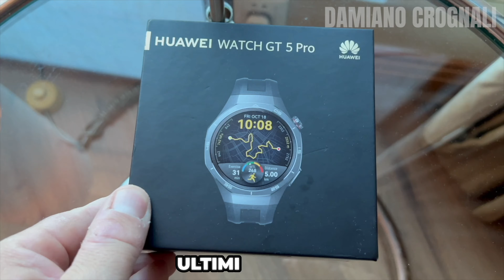HO POTUTO PROVARE IL NUOVO HUAWEI WATCH GT5 IN CINA / GIORNO 5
Donguann. Sono stato nel più grande dei laboratori di Huawei in Cina, dove vengono testati i sensori dei suoi dispositivi per il benessere, si perchè è stata lanciata la nuova serie watch GT5. E in Cina ho testato in anteprima questa innovazione che è arrivata da ieri anche in Italia

Unisciti a me nel mio gruppo dove si parla di Cina, qui

Tratto dal mio pezzo per NOW, la rubrica di SkyTg24 sull’innovazione.

Sono stato nella più antica delle colonie portoghesi in Cina e forse la più portoghese delle città del mondo fuori il Portogallo, a Macao dappertutto respiri Lisbona.

Unisciti a me in questa sfida/avventura, di raccontare la Cina, qui

Ma la cosa più curiosa è che anche se tutto qui è scritto in Portoghese che insieme al Cinese è la lingua ufficiale, il portoghese non è parlato  praticamente più da nessuno.

CHI SONO
Orgogliosamente abruzzese, podcaster e giornalista, convertito a youtuber, vivo come digital nomad da oltre 7 anni, hanno detto di me che sono l’Indiana Jones italiano; le mie cronache dal mondo sono state pubblicate su SkyTg24, Radio24, ANSA e LaStampa; nel 2006 sono stato tra i creatori della LA7.it e nel 2020 ho scritto il libro bestseller PODCAST.